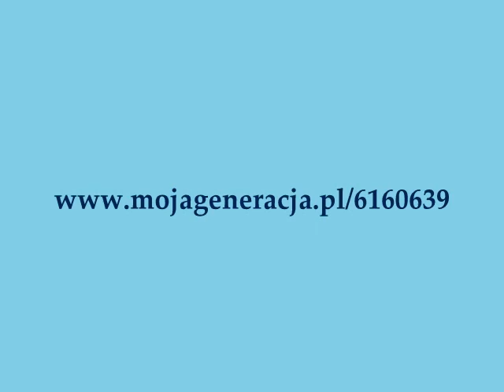Wspólnota Miłości Ukrzyżowanej - Żyć w społeczności z Tobą.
Tutaj można nabyć płytę "Drzewo życia" z tym utworem i inne płyty CD.
Zachęcam do kupowania!

Moje istnienie nie jest czymś przypadkowym  ani w czasie, ani w miejscu, ani w miłości, ani w cierpieniu  wszystkie przestrzenie mojego życia są zanurzone w Bogu!